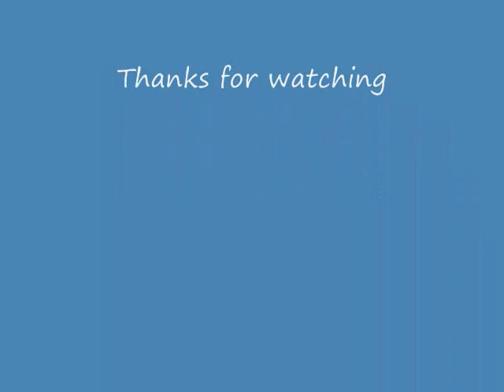loaded gun,empty jug.wmv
just another Hobo song